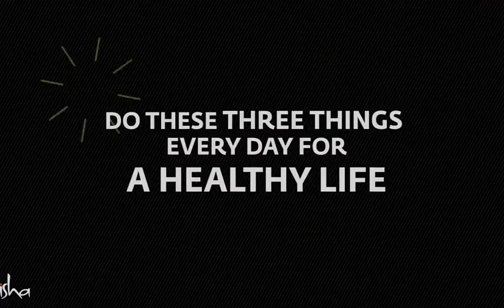Health Tips from Sadhgurun ll subbu health tips